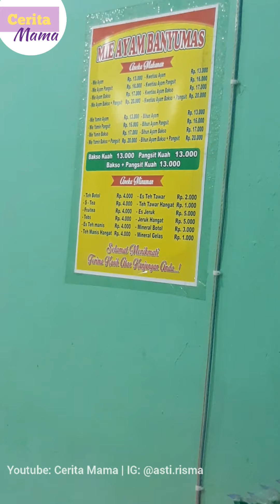Tukang Makan : Mie Ayam Banyumas , mie nya juara - Cerita Mama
Ternyata sekitaran rumah ada mie ayam enak, mie nya itu loh pas banget tingkat kematangannya, rasanya, porsinya.